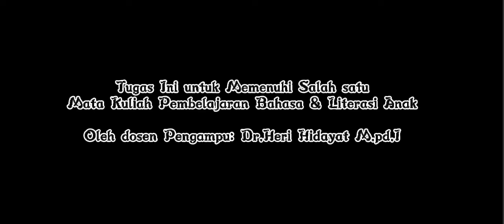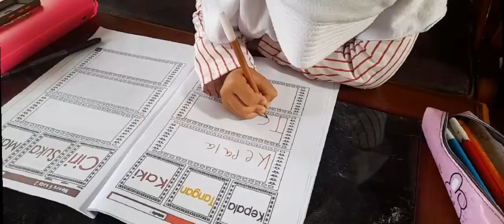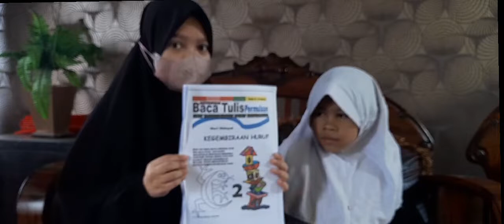Pembelajaran Buku ke 2 Tentang Kegembiraan Huruf || Bela savitri (1212100011)